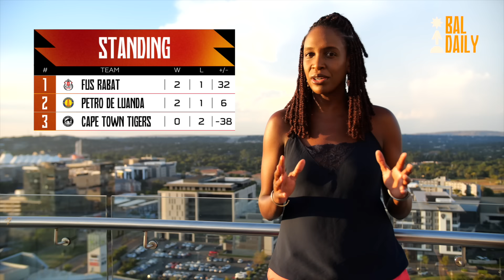BAL Season 4 Daily Show: Episode 4